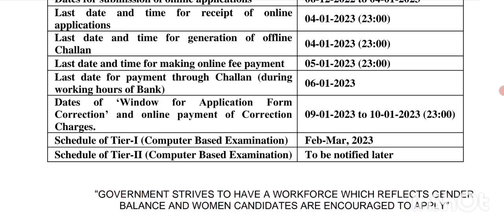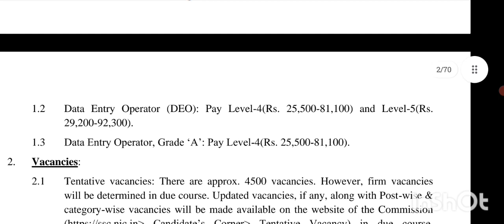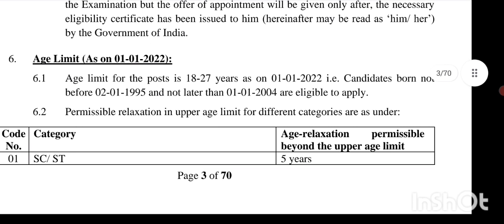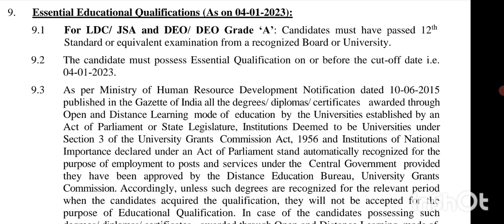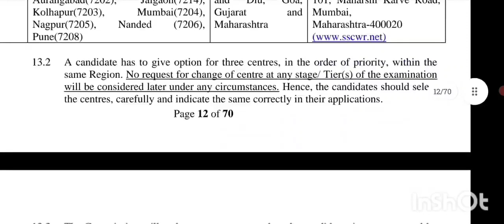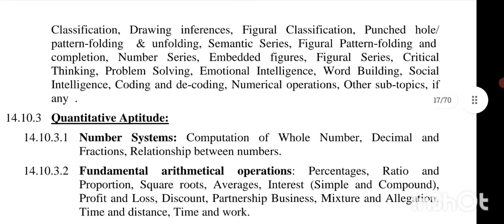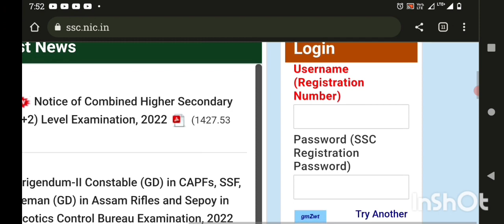SSC CHSL Notification Malayalam | SSC CHSL Recruitment 2022 Malayalam | WIFIJOBS | SSC CHSL Vacancy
SSC CHSL Notification 2022 Details in Malayalam

SSC CHSL Job Vacancy 2022
SSC CHSL 2022 Malayalam
SSC CHSl Exam Dates